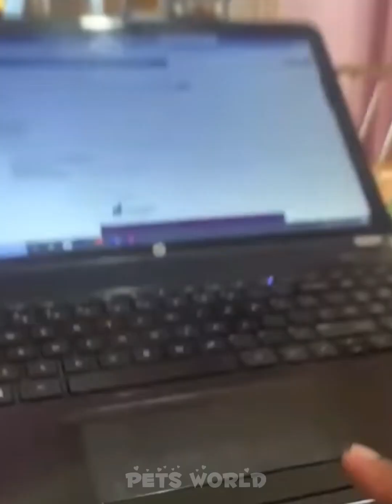Funniest Animals 2023 😂 Funniest Cats and Dogs Videos 😺🐶 Part 689 | Pets World